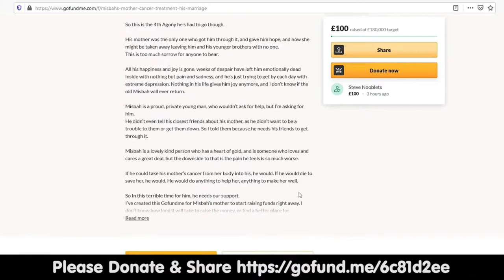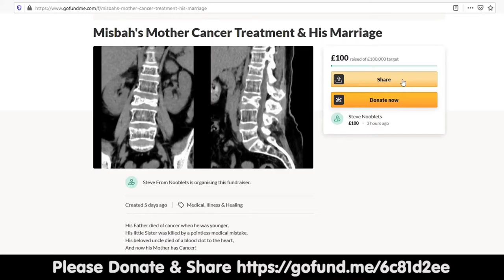PLEASE HELP TO SAVE A LIFE! HelpMisbah(mirror)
Support the cause here:

ARK SERVER DONATIONS shorturl.at/brTZ3 Misbah's Father died of cancer when he was younger.
His little sister was killed by a pointless medical mistake.
His beloved uncle died of a blood clot to the heart.
And now his Mother has Cancer!

This is too much tragedy for anyone to bear, please help him.